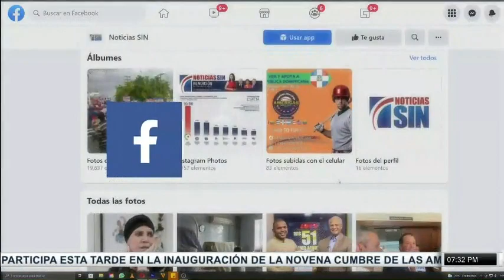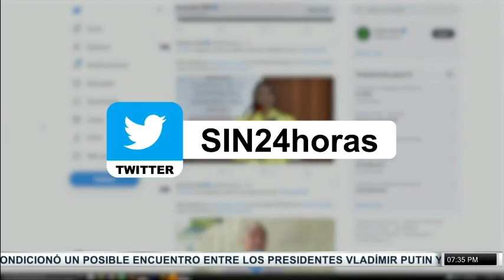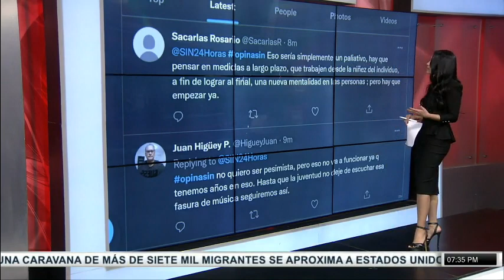SINyMuchoMás: Pediatra, caravana y deportes